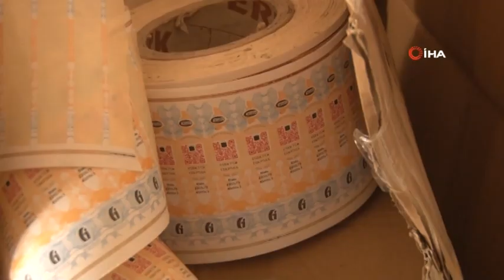7 İLDE SAHTE İÇKİ OPERASYONU